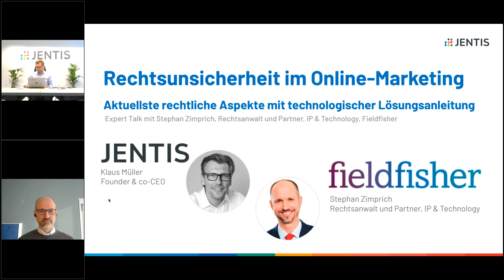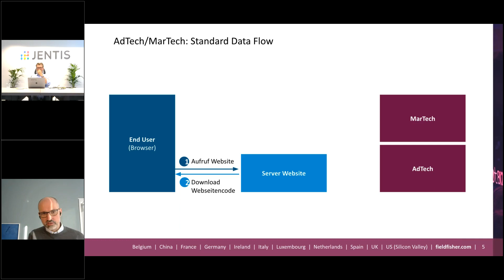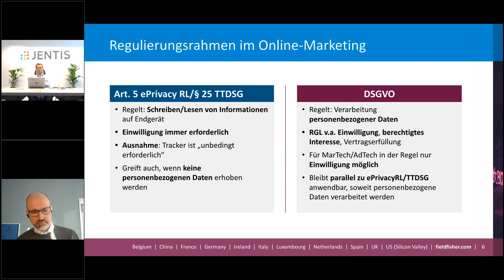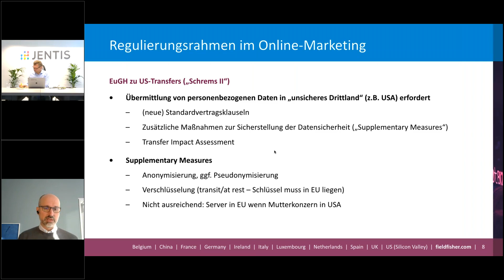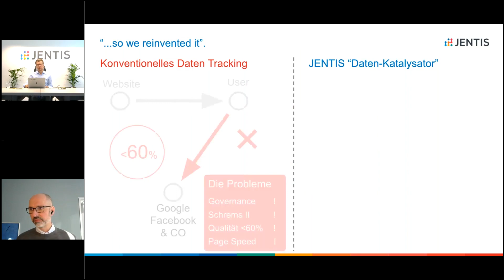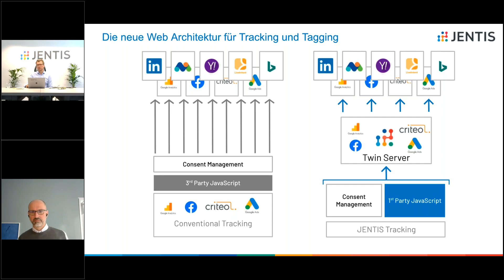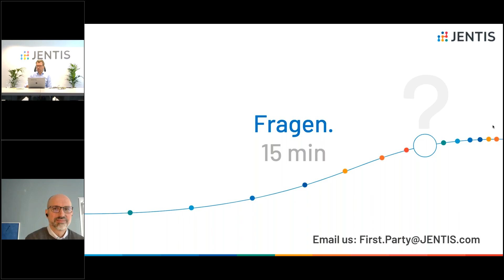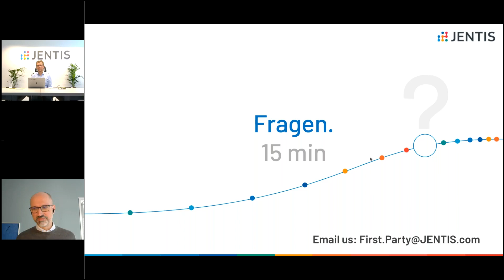Webinar: JENTIS & Fieldfisher - Aktuellste rechtliche Aspekte mit technologischer Lösungsanleitung.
Legal Expert Talk für DPOs & Online Marketers. Aktuellste rechtliche Aspekte mit technologischer Lösungsanleitung. Guest Speaker: Stephan Zimprich (Rechtsanwalt und Partner, IP & Technology, Fieldfisher).

Am Donnerstag vor Helloween stellen wir uns die Frage wie furchteinflößend die neuen Privacy- Rahmenbedingungen für das Online Marketing sind, oder ob es sich sogar als süßes Ende darstellen läßt, wenn man die Hausaufgaben richtig löst.

Zur Furcht: Dem von Finbold zusammengestellten Report zufolge belaufen sich die DSGVO-Bußgelder der EU für das Q3 2021 auf fast 20 Mal höher als die kumulierten Bußgelder im Q1 und Q2. Zum Vergleich: Die DSGVO-Bußgelder für Q3 2021 (€984.47 Mio.) sind auch dreimal so hoch wie die 306,3 Millionen Euro, die im gesamten Jahr 2020 verhängt wurden. Die Regulierung im Bereich der Daten ist derzeit der stärkste Unsicherheitsfaktor in der digitalen Welt. Die regulatorische Landschaft im Bereich des Datenschutzes ändert sich ständig und es ist nicht einfach, mit der Einhaltung der Vorschriften Schritt zu halten.

Zur Freude: Jedes Unternehmen, welches jetzt schon beginnt über die Data Governance nachzudenken, erkennt das große Potential dieses Thema. 1st Party Daten haben den großen Vorteil, dass diese Daten in der Souveränität der jeweiligen Unternehmen stehen und somit hier auch ein Wettbewerbsvorteil liegt. Gleichzeitig sind viele Webseiten überladen mit externen JavaScripts, die sich nun mit Hinblick auf die Seitenladezeit herrlich optimieren lassen. Schlussendlich will sich jede Marke auch gegenüber ihren Kunden verantwortlich zeigen und auch dazu ist dieses Thema prädestiniert.

In diesem Webinar gehen wir auf die neueste Ausgabe des deutschen als auch europäischen Rechtsrahmens ein. Das neue TTDSG als Teil der ePrivacy tritt in Deutschland am 1. Dezember 2021 in Kraft. Die neuen SCCs sind gerade Ende September in Kraft getreten. Wir möchten Sie dabei unterstützen, sich auf dieses regulatorische Update vorzubereiten und zeigen ihnen eine technologische Lösungsanleitung für die Umsetzung.

Expert Talk mit Stephan Zimprich, Rechtsanwalt und Partner, IP & Technology, Fieldfisher

Get ready for the post-3rd-party-cookie-era and comply with ePrivacy & GPPR regulation with the patented JENTIS technology!

✔️ JENTIS is a Europe-based software-as-a-service solution.
✔️ JENTIS stands for unique data quality, control and multi-pixel administration.
✔️ JENTIS = 100% GDPR-compliant.

Thanks to a revolutionary approach, 100% first party data is collected and sent server-side. 📊
You are the first to own your data before you stream it to your advertising, analytics and storage tools with the JENTIS Tag Manager. 🤩